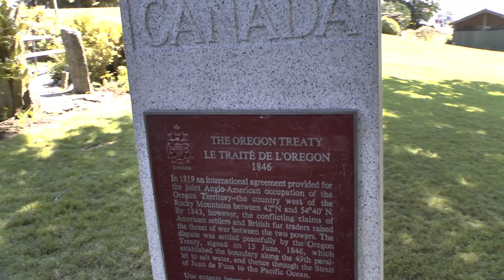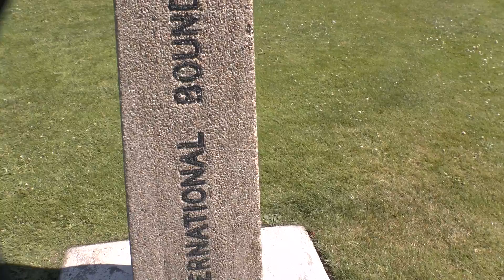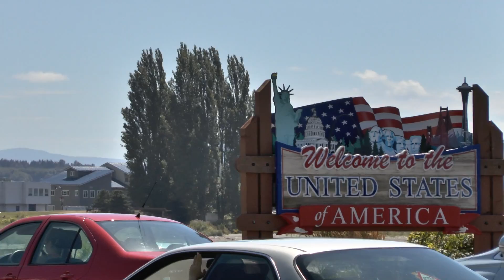Peace Arch State Park, WA / Provincial Park, BC 072514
Here is a nice example of international cooperation between the United States and Canada - The Peace Arch located on the International Boundry between Blaine, WA and Surrey, BC. You can wander back and forth over the border as long as you do not leave the park boundries. A great place to spend a nice day!
HH

Image source: Panasonic HC-X900M HD camcorder (1080p)